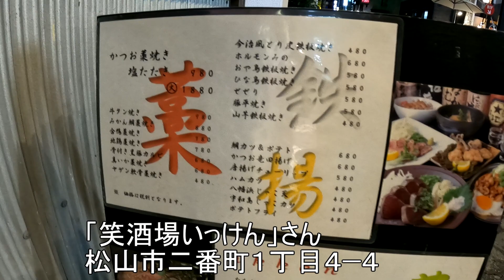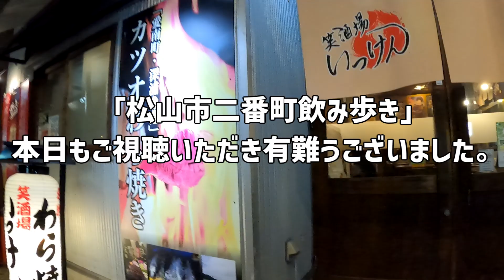松山市二番町「笑酒場 いっけん」さんにお邪魔しました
おじさんが夜ご飯にカツオのたたきを食べてお酒を飲んでいるところをただ撮影した映像です。
四国ならではの美味しいお料理を堪能しました。